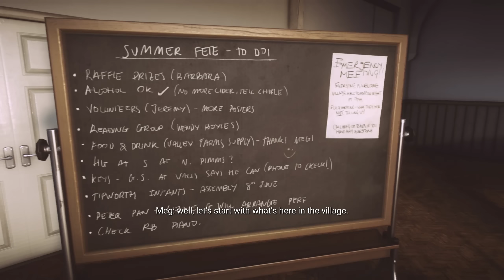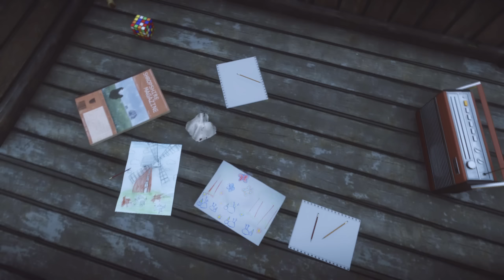SEAN, YOU ASS - Everybody's Gone to the Rapture - Part #2